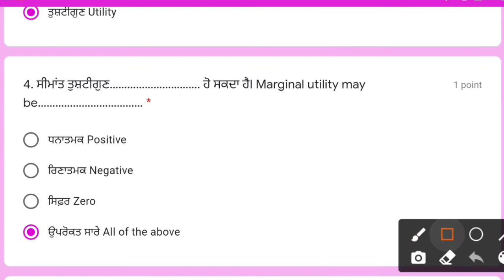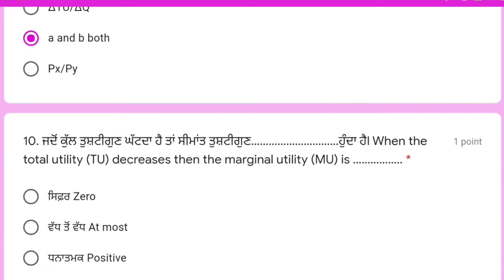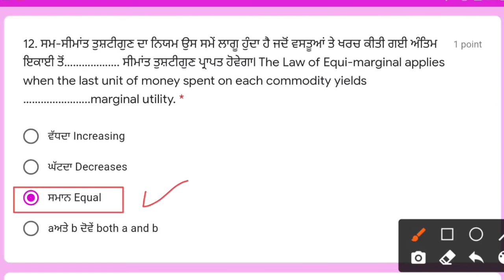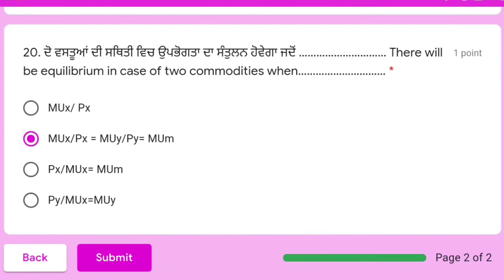pseb class 11th economics /pas test /PSEB board class 11th 11 August Test/ PSEB Economics Pas Test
education hub, class 12 chemistry google quiz, chemistry google quiz class 12 August, pas 11 August google quiz class 12, chemistry pas google quiz 11 August, chemistry test 11 August pas google quiz